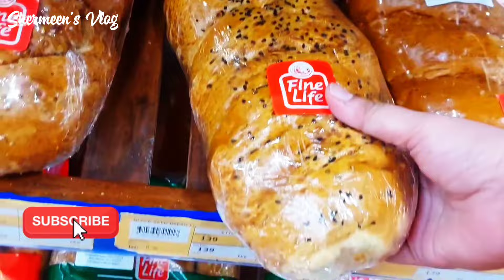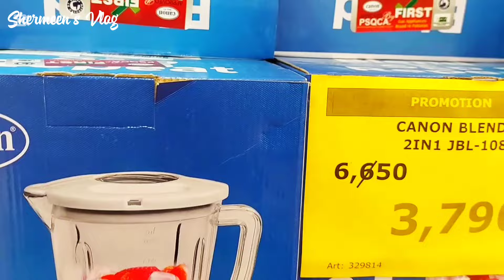Aladdin Sunday Bachat Bazar Karachi 2024😲 🛍️ |Aladdin Sunday Market | Hand Bags | crockery | dresses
Sunday Bazar Karachi | Metro me kiya kia 😲🤩Sunday market Karachi |Sunday Lunda Bazar | Bazar Karachi

Bazaar | karachi sunday bazaar😲 🛍️ |Aladdin Sunday Bachat Bazar|Dream Bazar in Pakistan Vlog 2024

🛍️✨ I stumbled upon some super cute and Pinteresty stuff like lamps, frames, and artificial flowers for home decor. They even had a variety of crockery items similar to what you'd find at Ikea. And don't miss out the exciting part at the end where I share a mini shopping haul, showcasing the adorable items I picked up! 📦 So, come with me and explore Bachat Bazar together.

dream bazaar karachi
dha sunday bazaar karachi new location
karachi shopping markets
pakistan karachi vlog
vlogs pakistani
Thrift Store Gems: Stunning Finds You Won’t Believe! 🛒
What’s Hot This Season? My Viral Shopping Haul 2024
Luxury Meets Savings: Shopping Haul Secrets Revealed 🛍️✨
top Budget Picks : Ultimate Shopping Haul Under $50 💰
Massive Shopping Haul! Unveiling Trendy Finds You Can’t Miss
Aladdin Budh Bazaar Karachi
Bachat Bazaar Karachi
Karachi shopping vlog
Budget shopping in Karachi
Aladdin Mall Budh Bazaar
Best deals in Karachi markets
Aladdin Budh Bazaar prices
Karachi street shopping
Weekly markets in Karachi
Affordable shopping in Karachi
Sunday, Bazar
Market
 Itwar
Bachat
Aladdin bachata bazar
Gulshan Sunday market
Crockery
Jewellery
Shoes
Hand bags
Explore
Karachi
Fancy dresses
Girls dresses design
Bachat bazar
Ladies
Fancy
 Sale
Wholesale
Lalukhet Sunday market
Clifton Sunday market
New, Wholesale Market
Rehana g official
rehana g official
 Sofiya food and vlogs
Abbas ka Pakistan,
Shopping, Online shopping
Vlog

📍Weekly Bachat Bazar, gulshan , aladdin bazaar
Timings: 9 am till 10 pm